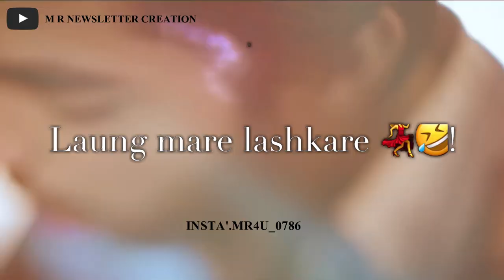Kangana Tera Ni Whatsapp Status || Long Mare Lashkare Punjabi Song Status